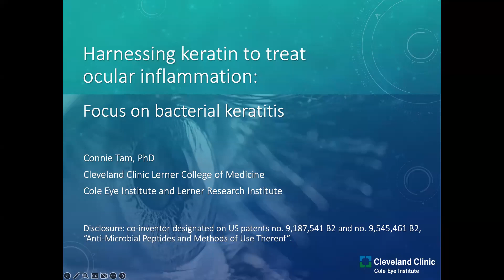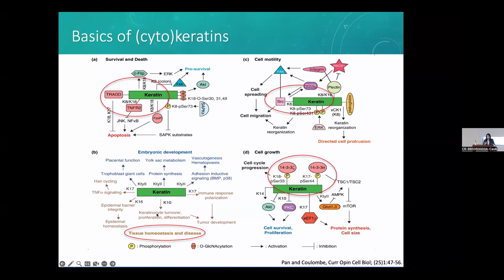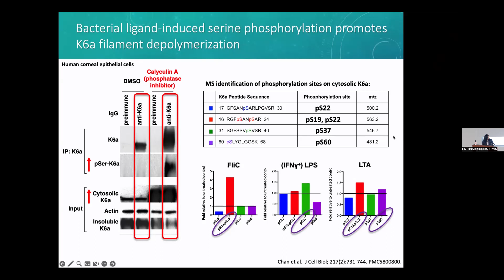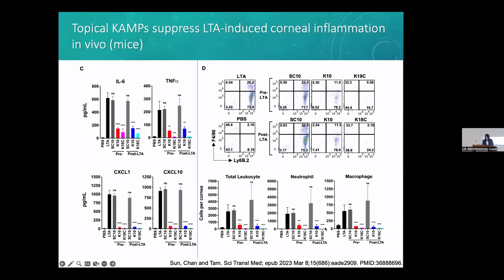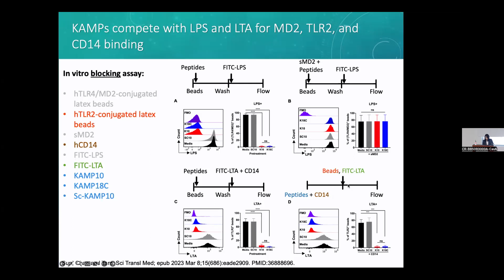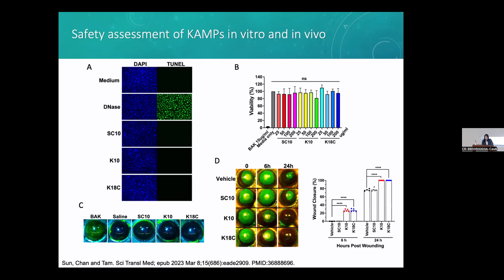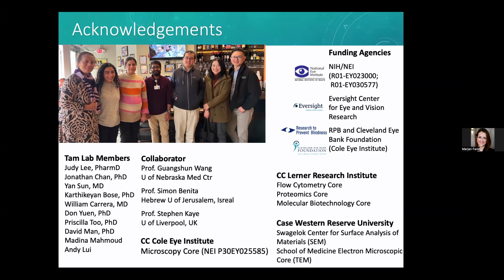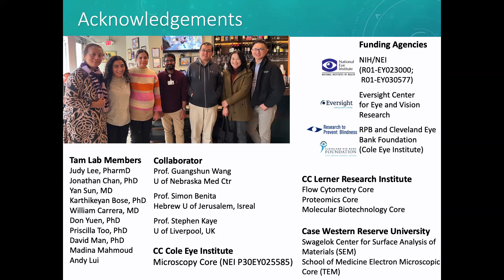Connie Tam, Ph.D.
Harnessing keratin to treat ocular inflammation